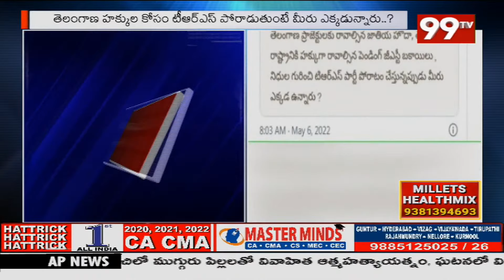వైరల్ అవుతున్న ఎమ్మెల్సీ కవిత ట్వీట్: MLC Kavitha Shcking Twwet On Rahul Tour || 99TV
99TV Telugu LIVE | AP News | Telangana News | 99TV Telugu Live TV Channel